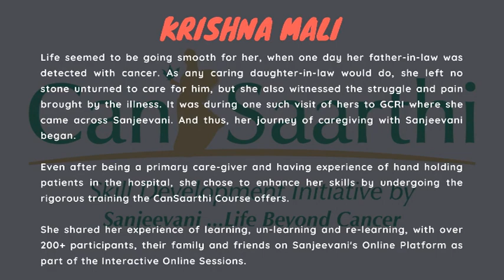Sanjeevani| CanSaarthi Alumni| Krishna Mali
Sanjeevani Life Beyond Cancer presents you Krishna Mali

A teacher, A care giver, A motivator.

Shares her experience of care giving on the Sanjeevani Digital Wellness platform.

She shared her experience of learning, un-learning and re-learning with over 200+ participants.

Krishna ji is a caring daughter in law, who didn't leave any stone unturned, when her father in law detected with cancer and thus witnessed the struggle and pain brought by the illness.

During her visits to GCRI, she came across Sanjeevani and her journey of Care-giving with Sanjeevani starts.

Krishna ji mentioned that the learning she got in CanSaarthi course enhanced her skills as a care giver.

She also mentioned that CanSaarthi course not only developed her knowledge but also taught her the right way of approaching patients in hospital settings, thus making her a better care giver.

Helpline number
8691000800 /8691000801